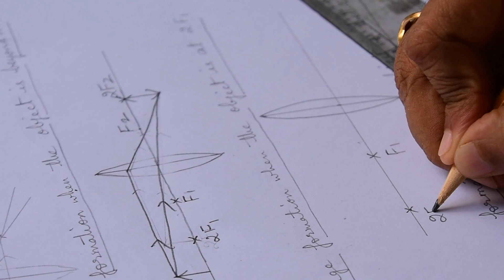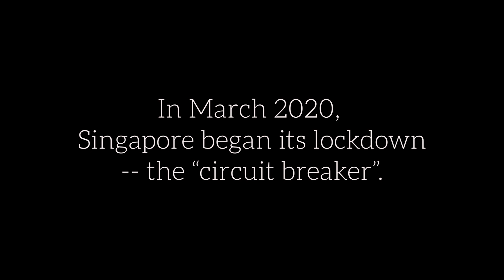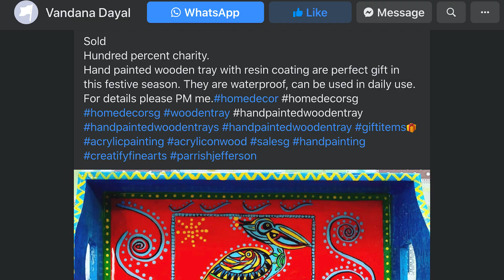Relating Through Art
My very first documentary production, taken with a camera, a mic and 4 hands.

A big thank you to Ma'm, Kala, Jingzhi and other friends who helped me and gave suggestions!